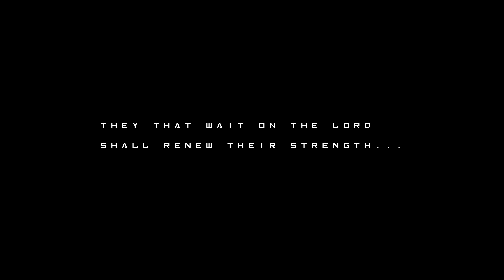John C - Waiting (Official Music Video)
Jconik - Official Music Video for "Waiting"